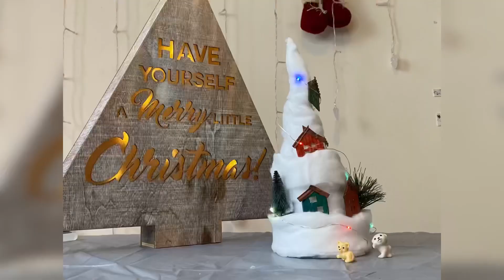Snowing tree ( Christmas decoration)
Hello everyone!

Today we have you this easy to make decoration for Christmas, we hope you like it.
Materials:
- Cotton
- Glue
-Card
-Scissors
- Light
-Some decoration
-Paint
-Cardboard
- Cutter

Hoy te traemos esta decoración fácil de hacer para Navidad, esperamos que te guste.
  Materiales:
  - algodón
  - Pegamento
  -Cartulina
  -Tijeras
  - Luces
  -Alguna decoración
  -Pintura
  -Cartón
  - Cuter ( Bisturí)